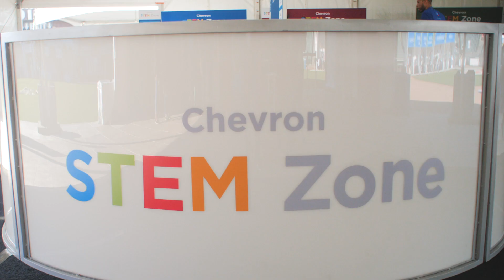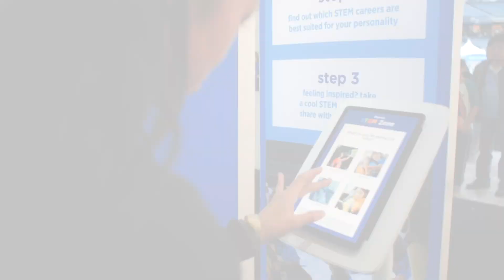human energy powers chevron STEM zone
The Chevron STEM (Science, Technology, Engineering, Mathematics) Zone is an interactive space that shows how your favorite STEM subjects can lead to fascinating and rewarding STEM careers.